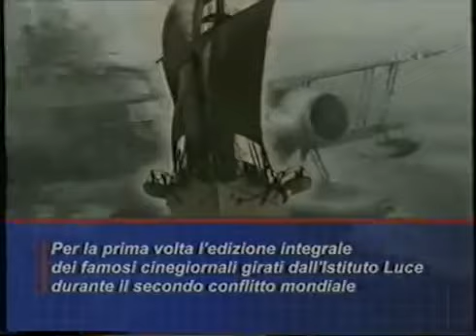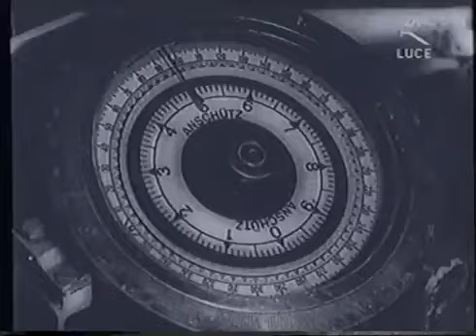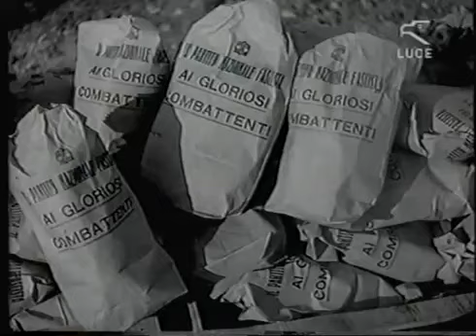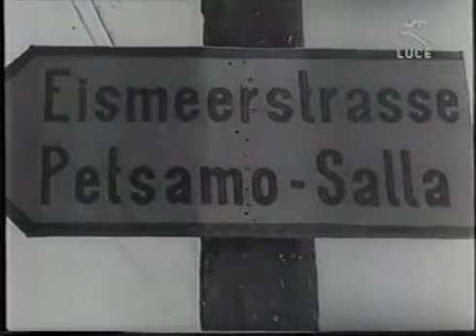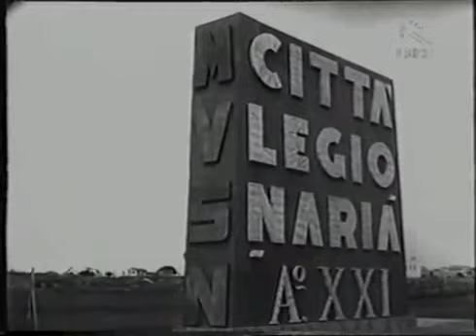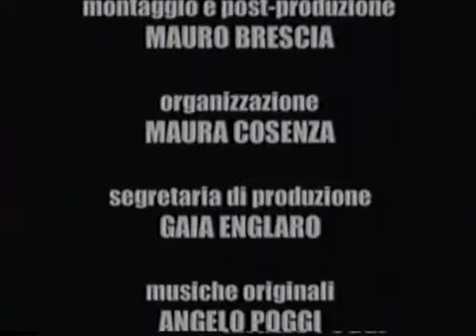Cinegiornali di guerra 19 27 La perdita di Tripoli Gen Feb1943